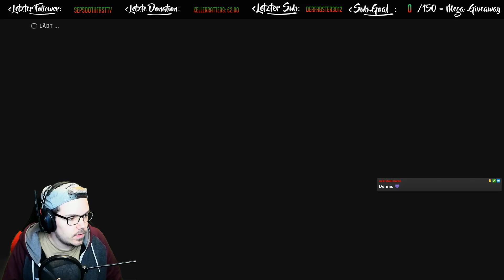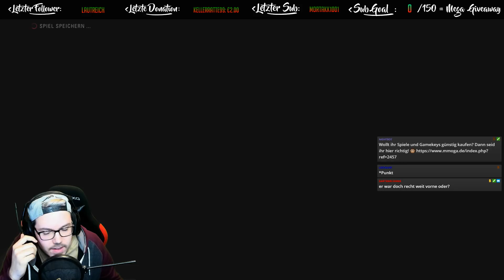WAS FÜR EIN RENNEN!! | F1 2018 - Melbourne/Australia - Part 2 | Community Season #2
F1 2018 Season, Melbourne/Australien - Rennen, German/Deutsch

▶ Mein Merchandise! Werdet ein Banscheymaniac und schließt euch der

▶ Gamekeys und Gamecards GÜNSTIG kaufen und mich unterstützen!

▶ Discord! Tretet mit mir und meiner Community in Kontakt und tauscht eure Interessen mit anderen aus!

Ich freue mich über jede Art von konstruktiven Feedback. :)